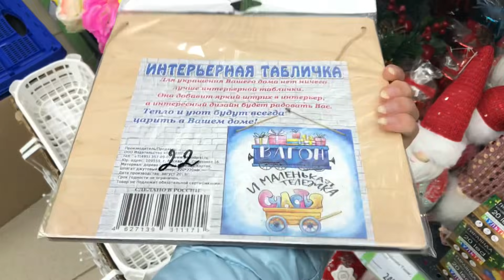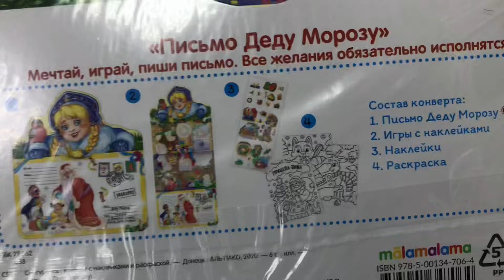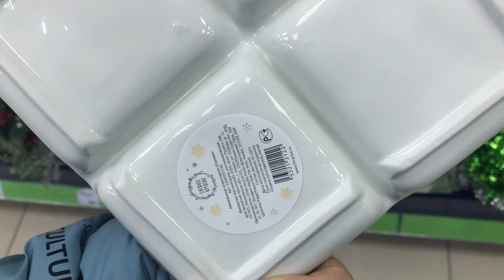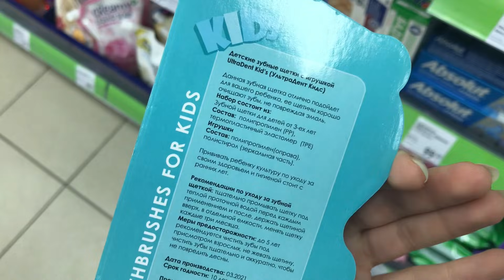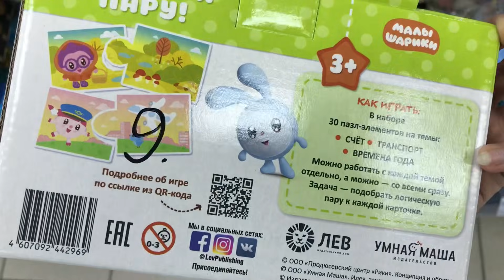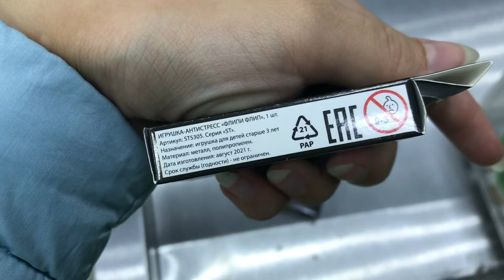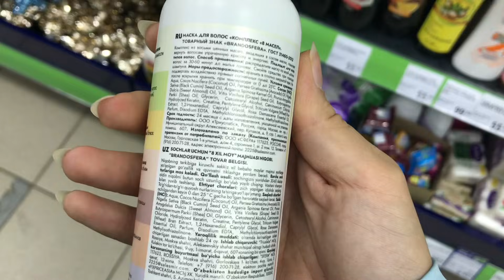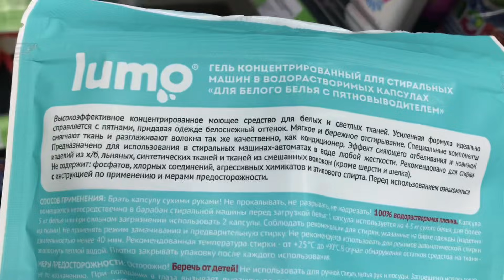ФИКС ПРАЙС 💚 УЛЕТНЫЕ НОВИНКИ 🔥 СВЕРКАЮТ и МАНЯТ ❤️ ТИШИНА ВОКРУГ 😲 FixPrice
Работаем дальше. Новинки не угасают и Фикс Прайс продолжает нас радовать. Заходите скорее, либо заказывайте на сайте магазина
Адрес: Челябинск , Победы 382 б

Канал с ПОКУПКАМИ: @Lera NiceDay